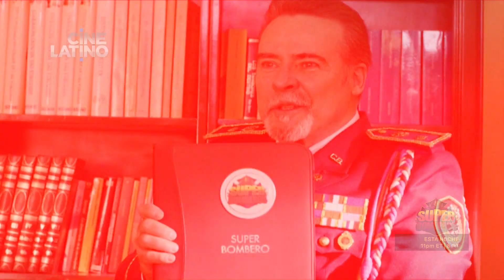Super bomberos Plot 60s Esta noche 25 sept - Cinelatino USA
Mario Zaragoza, Fausto Mata, Eugenio Siller, Aquiles Correa, Valentína Chachín, César Évora, Eduardo Yáñez, Christián Vázquez, Susana Dosamantes, Germán Valdés, Vanessa Villela